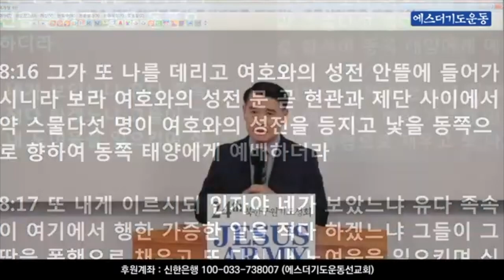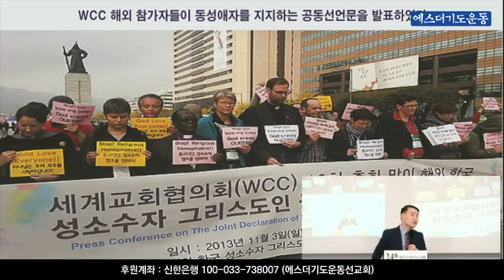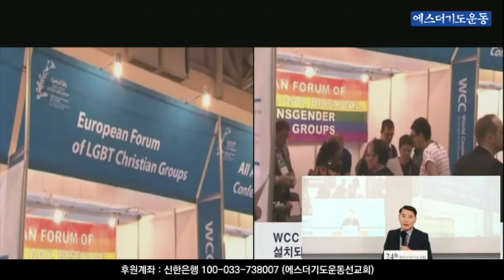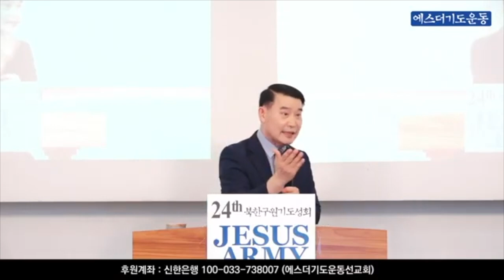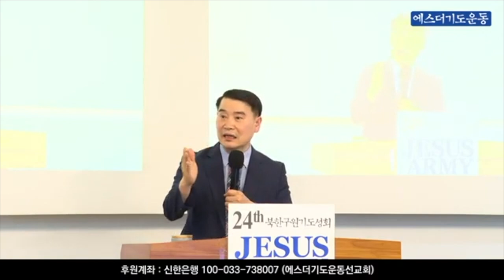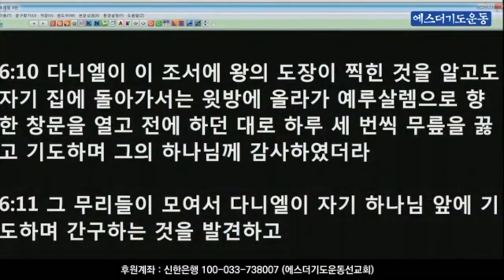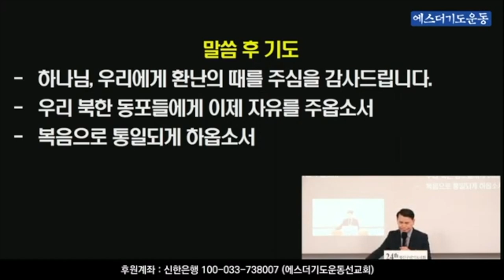조아브라함 목사_200713[북한구원기도성회]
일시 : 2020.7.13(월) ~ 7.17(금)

주최: 에스더기도운동

후원계좌 : 신한은행 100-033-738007(에스더기도운동선교회)